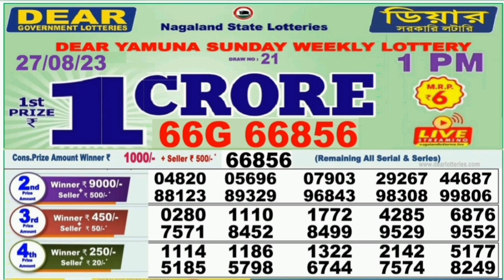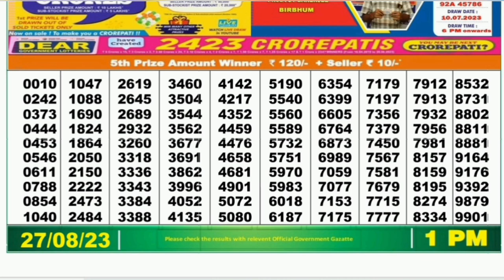Nagaland lottery result today 1pm - 27/08/2023 - morning Nagaland State Lottery Result Pdf